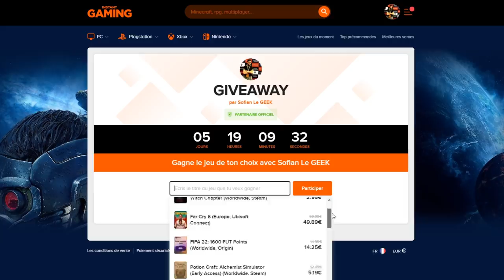RETOUR DU DUEL INVOCATION HAPPY WEEKEND DB LEGENDS VS LUDIVINE !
Retour du Duel INVOCATION HappyWeekend sur le jeu DBLegends vs Ludivine